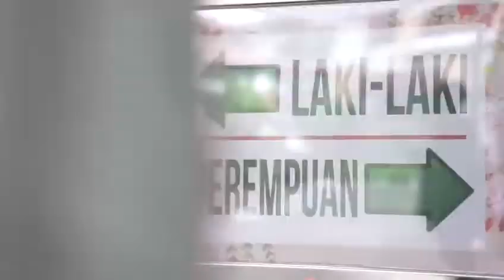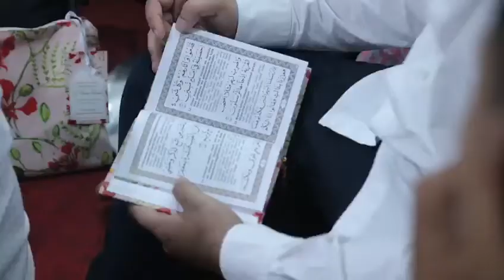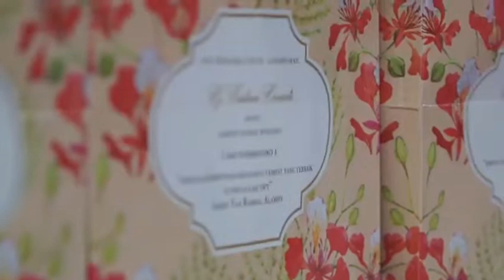40 hari Ibu Ani Yudhoyono, Di Hadiri Tokoh Negara, Pejabat & Artis Ibu Kota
HALLOHA!!
40 Hari Ibu Ani Yudhoyono di hadiri para Tokoh Negara & Artis Ibu kota
Tonton terus dan Boosh!